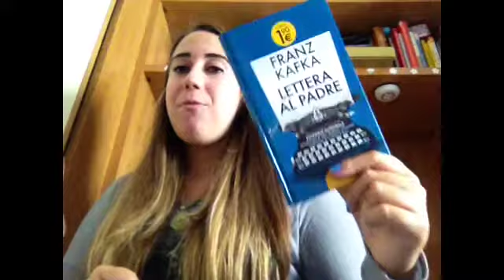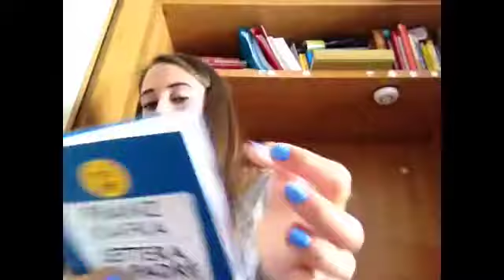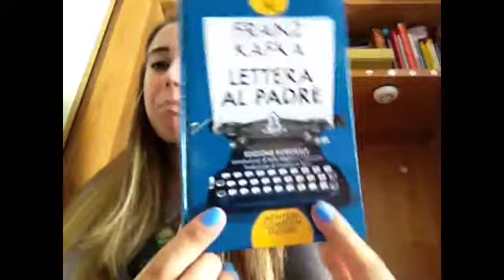Review_Lettera al padre_ kafka